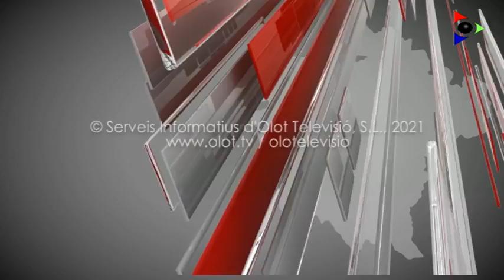El temps dimecres 7 abril 2021